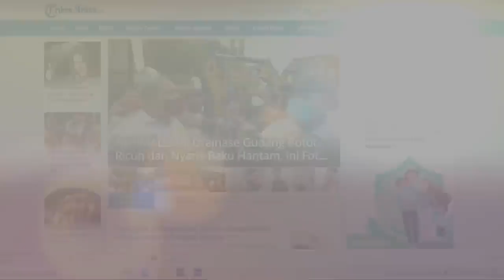Rumah Pelaku Pembunuh Khairuddin Siregar Mencekam, Warga Sebut Ada Nuntut Ilmu Hitam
TRIBUN-MEDAN.COM, MEDAN - Kondisi mencekam dan mengerikan di rumah pelaku pembunuhan tukang gali kubur Khairuddin Siregar (40) di Gang Madrasah Lingkungan XI Kelurahan Enam Ratus Kecamatan Medan Marelan.

Amatan tribunmedan.com di lokasi rumah pelaku tampak di samping rumah pelaku sendal cokelat dan topi hijau yang dipakai korban Tatang Suhendar (70) saat berangkat pergi ke kuburan.

Di dekat rumah pelaku juga terdapat bercak darah korban di jalan dan di ladang yang berada di dekat rumah pelaku.